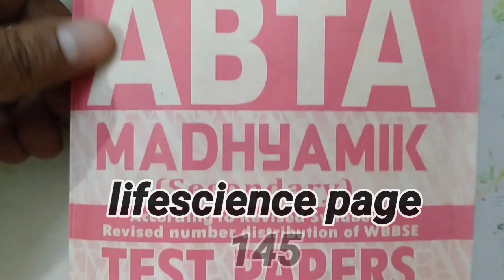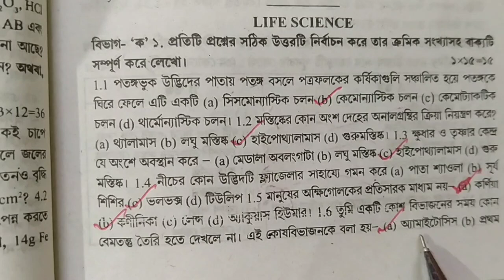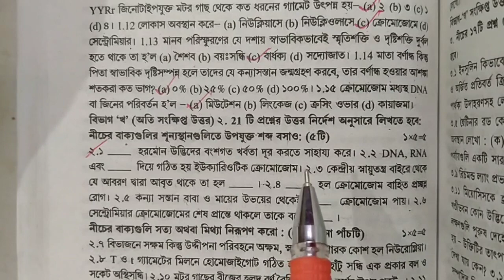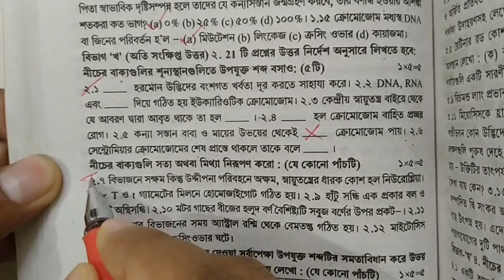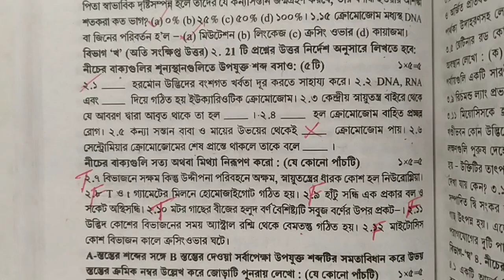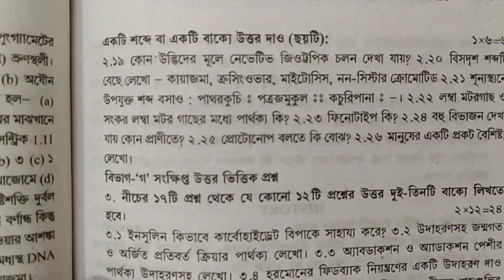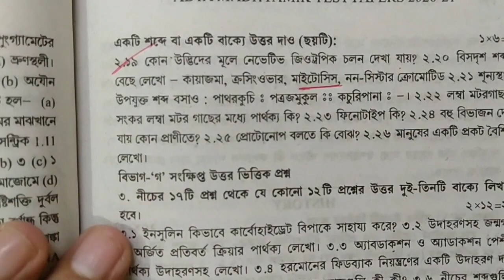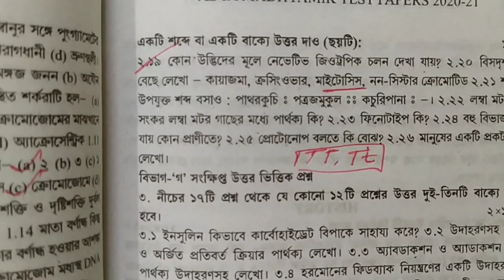Madhyamik ABTA TEST Paper Lifescience page-145 Solution ll ABTA TEST Paper Lifescience page 145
🔥🔥বিশেষ দ্রষ্টব্য : অনিচ্ছাকৃতভাবে কোনো প্রশ্ন উওর ভুল বলা হয়ে থাকলে, সে ক্ষেত্রে আমি একান্ত
 ভাবে ক্ষমাপ্রার্থী।

🔥 ABTA TEST Paper Geography solve

Madhyamik ABTA TEST paper solve
Madhyamik ABTA TEST Paper solve-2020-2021
WBHA TEST paper solve
WBHA madhyamik Mock Test paper
WBHA TEST paper solve-2021

🔥 History 4 Marks Suggestions